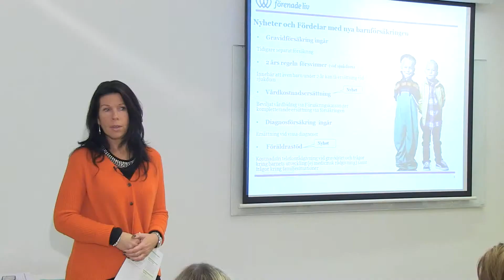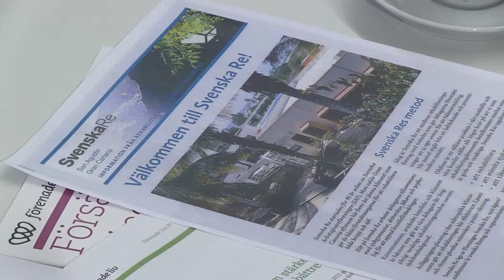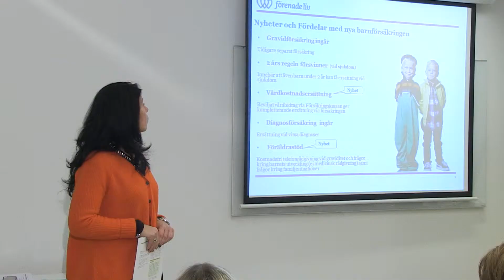Eventfilm om Förenade liv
En eventfilm som hölls för ansvariga på försäkringsbolag. Ett Event arrangerat av Förenade Liv 2013.